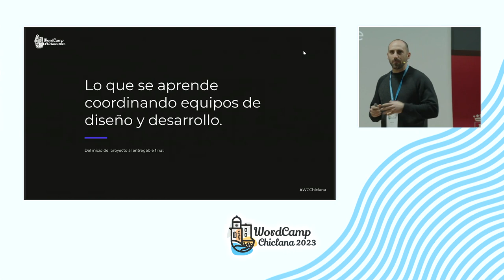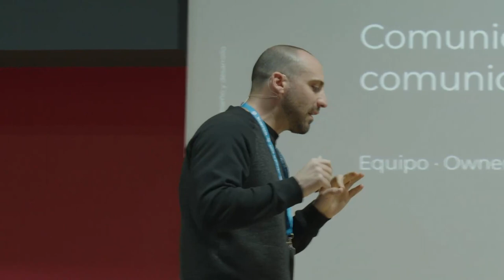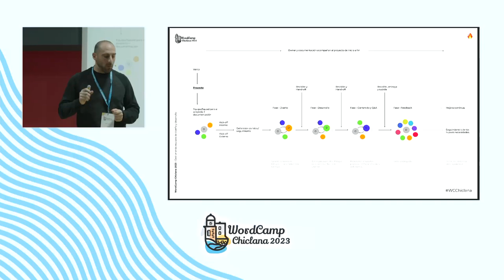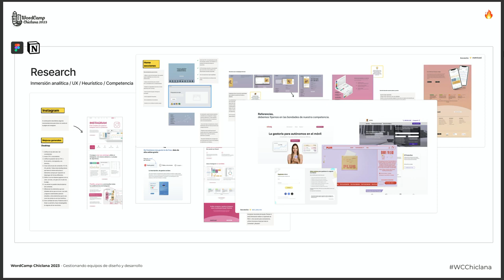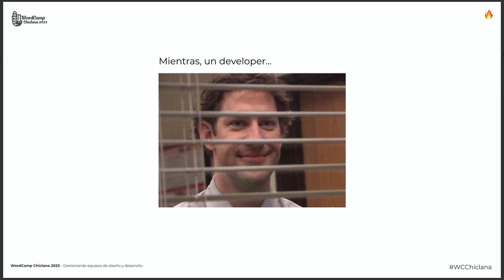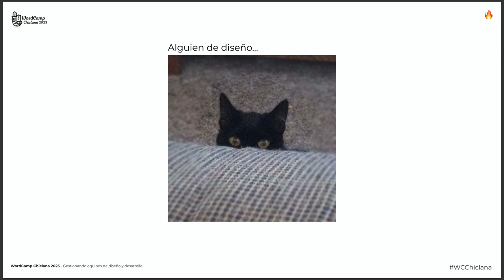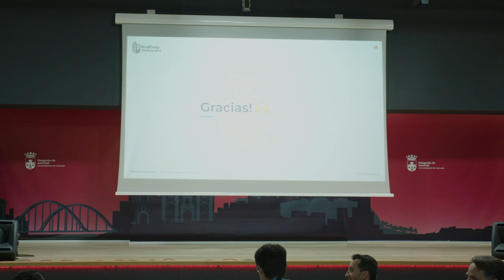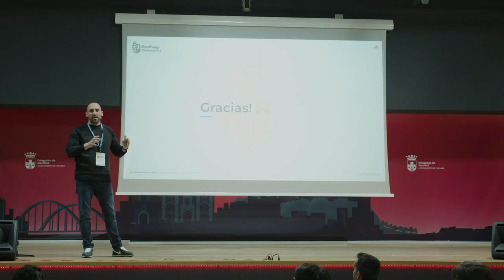10 años coordinando equipos de diseño y desarrollo y solo he aprendido esto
"Que si en diseño no mandaron correctamente estas especificaciones, que si este bloque debería medir 10px más y estar en otro gris y en desarrollo no se enteran. Después de más de una década trabajando en el medio del abismo que separa el diseño y el desarrollo, es más fácil contar las cosas que no deben hacerse que las que sí.

A día de hoy, a pesar de contar con herramientas mucho más enfocadas a este flujo de trabajo, lo que sigue marcando la diferencia es la forma de trabajar entre compañeros, como un equipo. Y para eso, tiene que hacer una forma de hacerlo. Una que, sin ser perfecta, sirva para alinear equipos de diseño y desarrollo con los objetivos del cliente y el proyecto. Hoy, vamos a ver lo aprendido desde ese abismo."Presentation Slides »